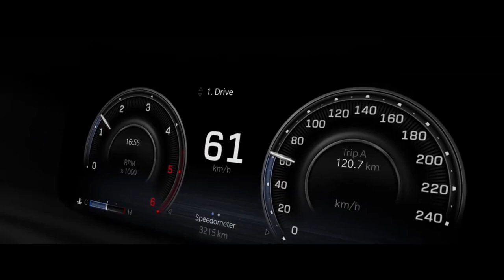RAMPAGE NOVA PICAPE RAM NACIONAL